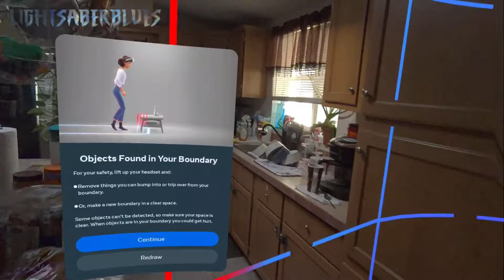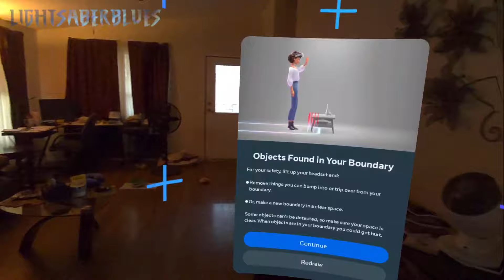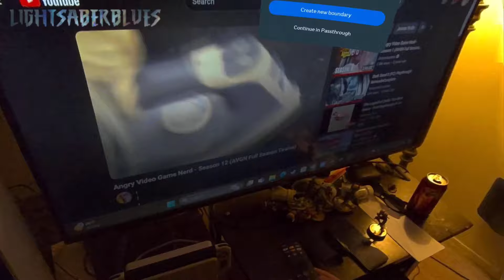LSB Plays Contractors Showdown On Quest 3 With 777 And Dice....